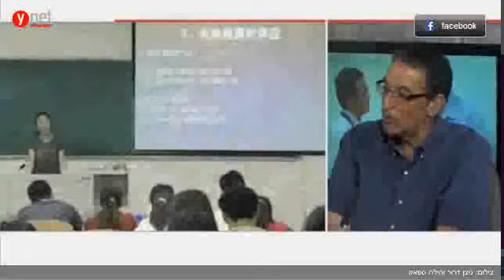משלחת סטודנטים סינית במכללה האקדמית נתניה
בית הספר למנהל עסקים במכללה האקדמי נתניה שם דגש על לימודים עם זיקה עמוקה לעולם העסקים וההיי - טק. במסגרת חילופי סטודנטים, בית הספר שמח לארח קבוצה מאונ' Southwestern University of Finance and Economics בצ'אנג - דו שבסין